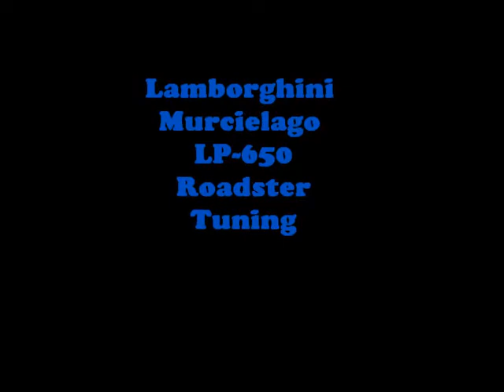nfs-world Lamborghini-Murcielago-Lp650-4 Super Edition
Mon nom sur le jeux est MIDDOU si tu aime cette couleure met un j'aime